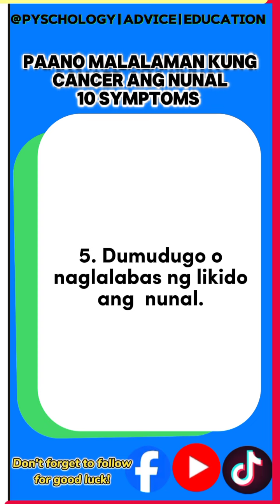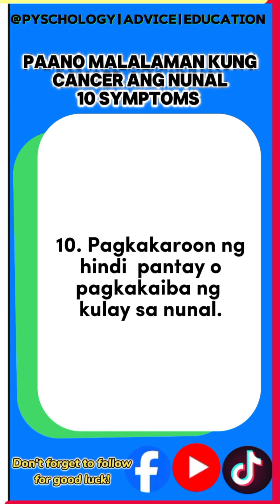Paano malalaman kung cancer ang Nunal